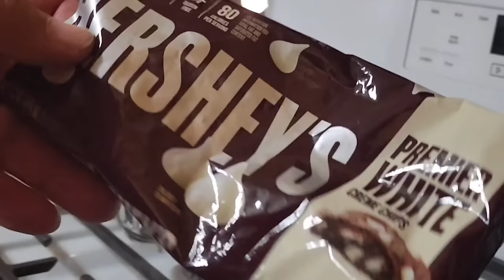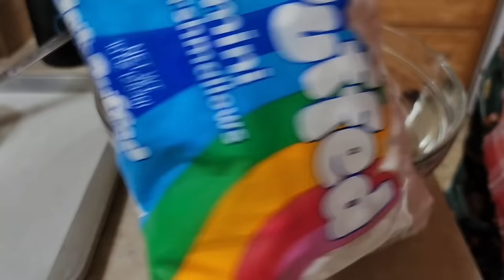Our Christmas Candy 2023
It's that time again. Christmas Candy season! I always like to make it early so people aren't burnt out on eating candy. We are putting some gifts together for family and friends. We hope you enjoy the holiday season as much as we do.

Oreo Balls
38 oreo cookies
8 oz cream cheese
2 bags white chips
5½ T Coconut Oil

Peanut Clusters
1 bag milk chocolate chips
1½ T Coconut Oil

Rocky Road
1 bag semi sweet chocolate chips
1 bag reeses peanut butter chips
1 bag butterscotch chips
2 cups rice crispy cereal
10 oz mini marshmallows

English Toffee
1 lb margarine
2 cups sugar
1 cup finely chopped almonds divided
½ cup coarse chopped almonds
1 bag semi sweet chocolate chips

Markelly Farm
Broken Bow Ne. 68822

Markelly Farm on Facebook
Markelly Farm on Instagram
Markelly Farm on Twitter